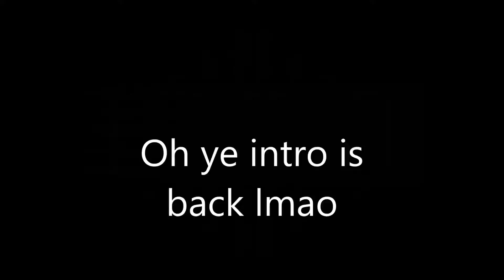Epicube fight club #1 -hey i mean ok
many things have happened and i go on winter break today

if i remember to im going to do a stream or something

the stream will be answering questions

i get out at 11:25 but i need to run a few errands so i wont be home until like 12 something EST

Enjoy the video with my monotone commentating lmao